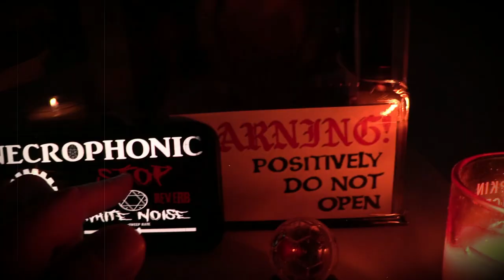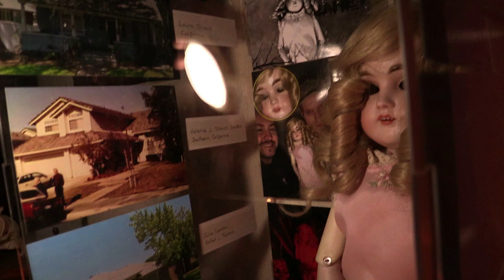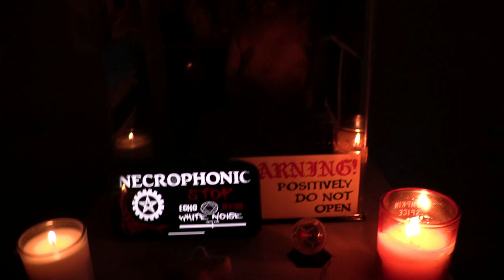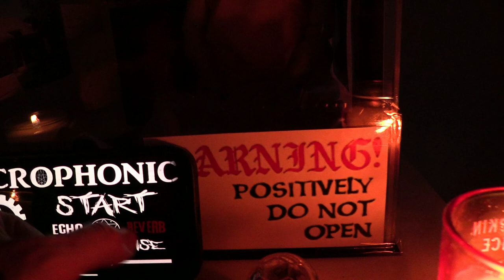Evil Haunted Doll Hates Me - Janet the Doll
I do a Necrophonic session with the evil Janet the haunted doll.
What makes this worse is that she resides in my bedroom.
I was shocked by what was coming through.